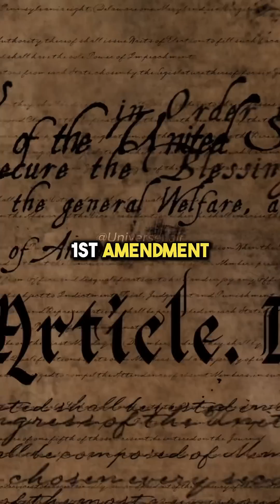New Jersey School Case 🧐 w/ Neil deGrasse Tyson